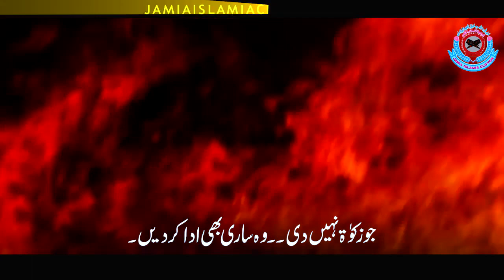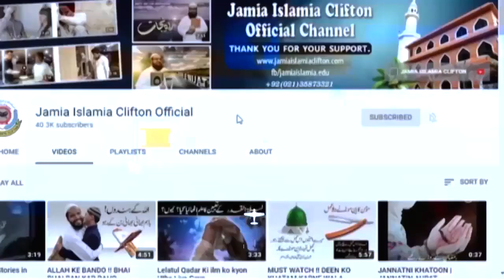اللہ کی رضا ہی سب کچھ ہے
مال و دولت کے ڈھیر نہیں۔۔